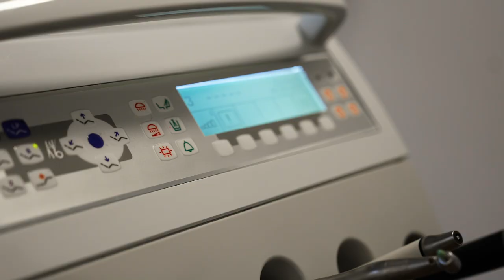Dr. Mariana Mintcheva - Discover White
Das sagt Dr. Mariana Mintcheva über die apoFinanz-Nordhein: "Ich bin bis heute überglücklich euch als Partner an der Seite zu haben, weil ich weiß, da sind Menschen die an mich glauben und die auch meine Ausbildung, meine Profession so ernst nehmen, dass ihr auch sagt: „Wir gehen gewisse Risiken mit dir ein, weil das wofür du stehst, hat Substanz und Gewischt“. Ich finde es einzigartig."